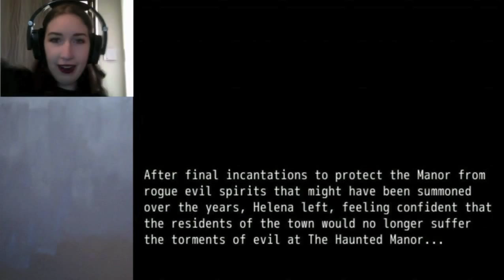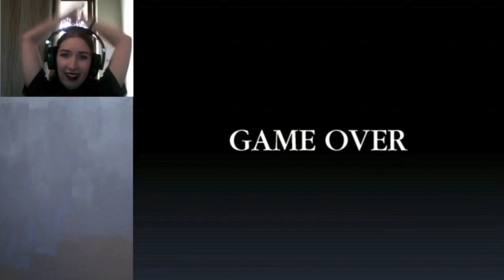31 Days of Horror - Day 2 - The Fall of Grant Manor attempt 2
Will I make history happen and win at a horror game?

Gaming headset
Thermaltake Shock Gaming Headset

Camera
Laptop webcam

iMovie '09